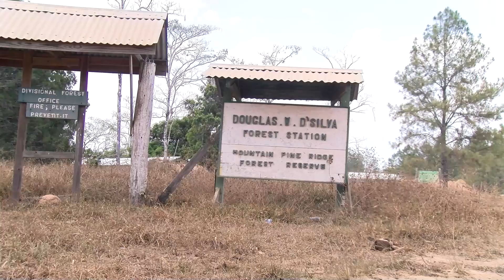Community Action Highlighted As Important Tool For Fighting Wildfires | PT 2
Habet noted that while the destruction was minimal in the west, several villages in the Toledo District were severely impacted.